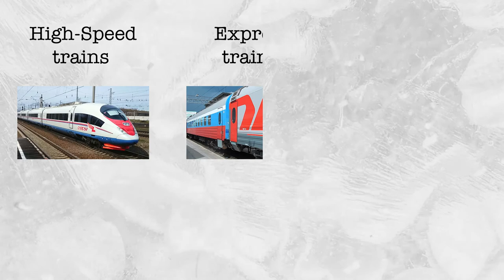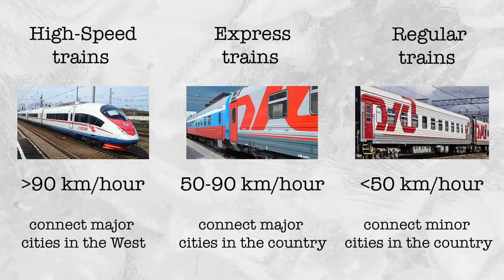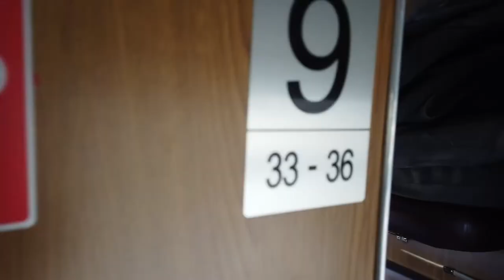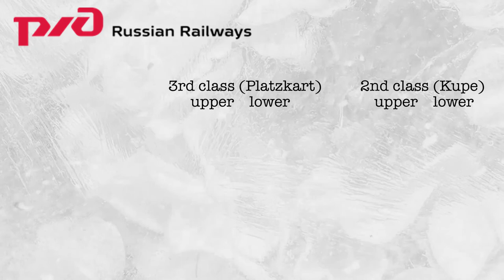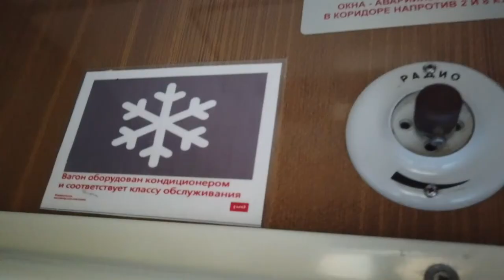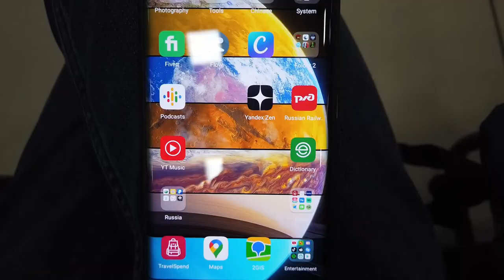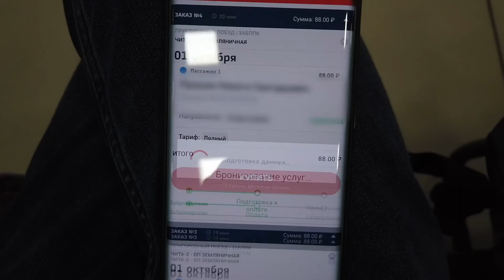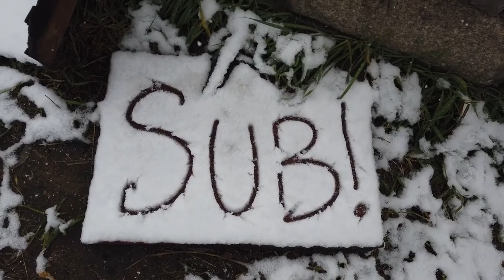What it's like taking a second class train in Russia 🇷🇺 Russian Far East trip #7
In this video I will take you inside a Russian second class train and share the way I travel Russia on a budget. We are going to travel Trans Siberian railways in the Far East, on the way to the city of Chita.

While I'm taking this 2nd class train, you will also learn about Russian train types (long distance trains is a huge topic! I just cover a little in this video), and about Russian Far East. Welcome to my train journey!

There are three types of Russian trains: regular, express, and high-speed trains. The one I'm taking in this video is a regular train with average speed less than 50 km/hour.
Express trains is a most common option for Trans Siberian travelers (such trains are faster and more comfortable than regular ones).